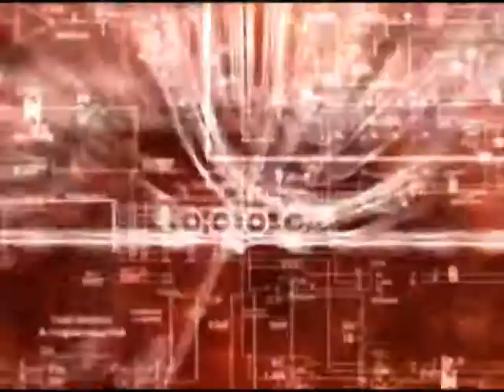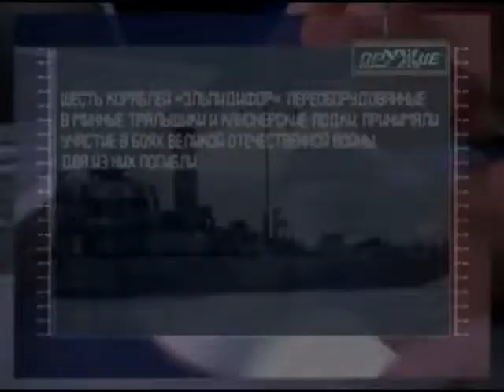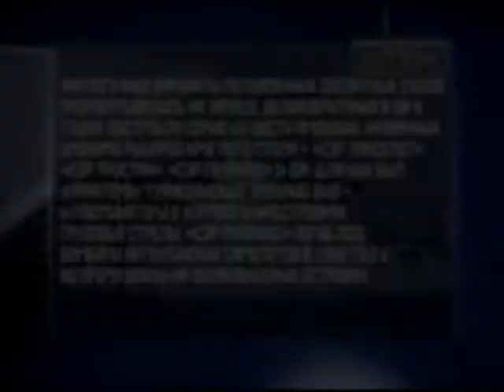62 Оружие 20 века Малые десантные корабли